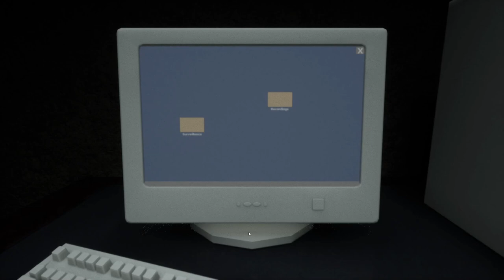VTM - DESCENT Trailer (Vampire Jam)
Investigate a disturbance and survive through a horrifying nightmare as you stumble upon a kindred haven in turmoil.

DESCENT is a jam game made in a month for the vampire jam where the World of Darkness IP was available to use to make a game in the vampire the masquerade v5 setting.